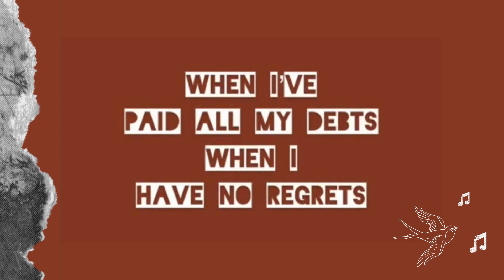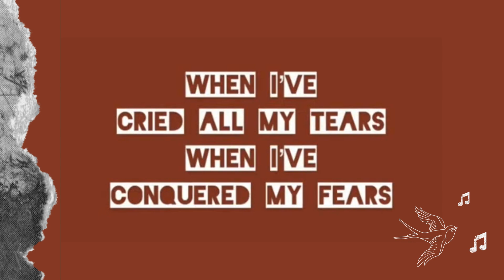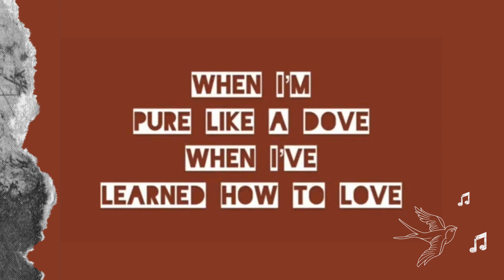"The Old Therebefore" - The Ballad of Songbirds and Snakes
Allow me to introduce Lucy Gray.
MODERN DAY LUCY GRAY: A SONGBIRD SERIES
Inspired by the character Lucy Gray Baird from popular novel, "The Ballad of Songbirds and Snakes” (Suzanne Collins), this miniseries follows a modernized Lucy Gray and her journey throughout the novel. Broken down into three parts, a new song will be released every Friday @ 7:30pm EST online.

PART TWO - THE LOVER
"The Old Therebefore"
"Still Comes A-Crawling To You"
"The Hanging Tree"

PART THREE - THE RUNAWAY
"Deep In The Meadow"
"Sell You For A Song"
"Pure As The Driven Snow"

EPILOGUE
"Ballad Of Lucy Gray"